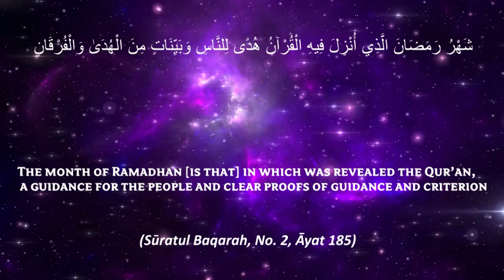Ramadhan - 1444 : Luqman Hakeem kae Das Naseehate Apnae Baeto Kae Liyae P - 2 | Shaykh ABDUL WAHID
Ramadhan Duroos - 1444 : لقمان حکیم کی دس نصیحتیں اپنے بیٹے کے لئے | Luqman Hakeem kae Das Naseehate Apnae Baeto Kae Liyae P - 2 | Shaykh Hafiz ABDUL WAHID Madani

 / hgwcin​